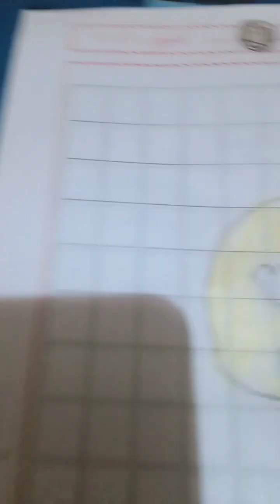٣ يناير ٢٠٢٣